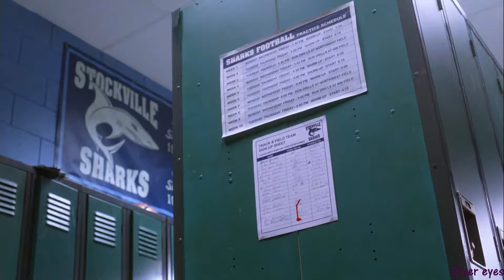Supernatural Halloween Dedication Video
Since it's the last season of Supernatural I wanted to upload something to honor it. I can't believe the show is ending, it was such a big part of my life. Though I might've not loved every episode, I love the show so much. Thank you to the cast and crew that worked on this wonderful show, it could've happened without you. And what day would be better to upload this than Halloween?